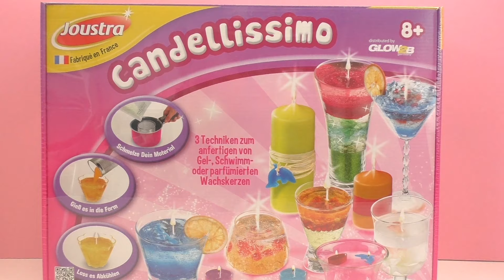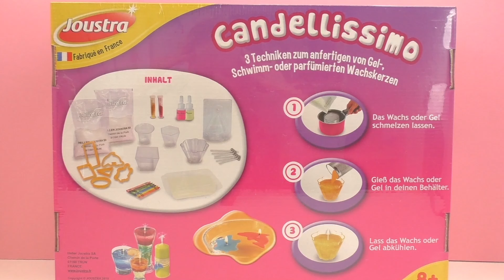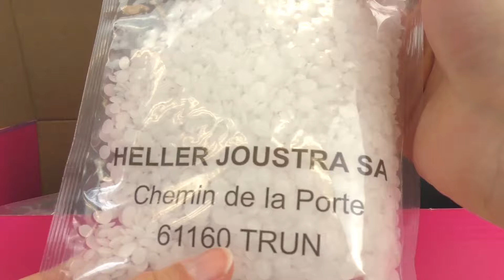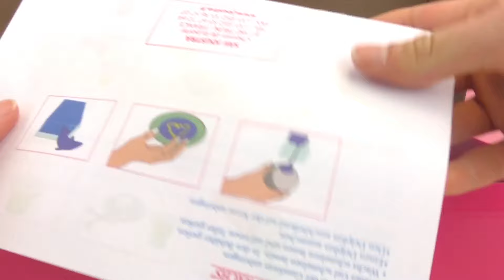Candellissimo: creiamo diverse candele profumate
Ciao!